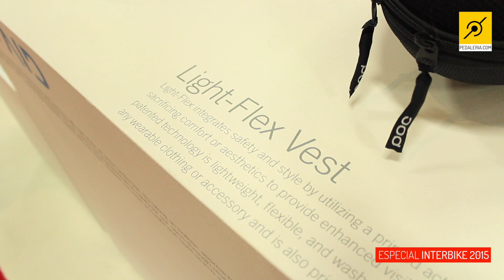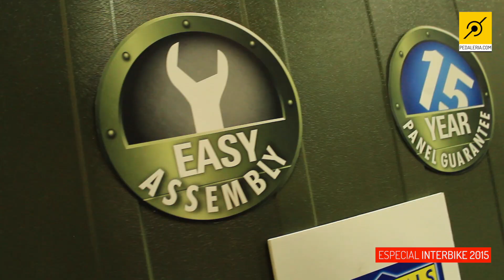Pedaleria - Interbike 2015 - 3 coisas legais da Interbike (Parte 6)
A Interbike 2015 em Las Vegas (setembro de 2015) trouxe mais de 1200 expositores de todas as partes do mundo com tantas novidades que a gente até fica maluco. A equipe da pedaleria foi a única a cobrir essa mega feira pelo segundo ano consecutivo e conferiu muitas dessas novidades ao vivo só para mostrar com exclusividade pra vocês. Coisas como o airbag da POC para ciclistas, suportes da Cycloc para pendurar as bikes na parede e as sensacionais "garagens" para bikes da Bosmere.